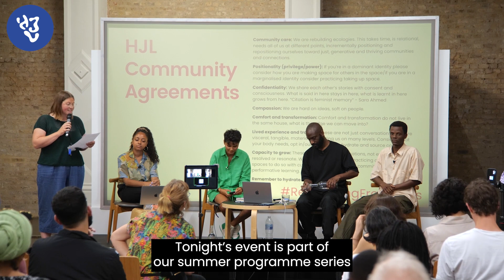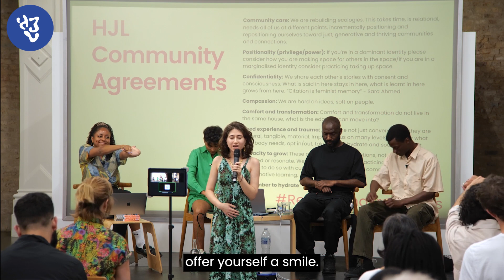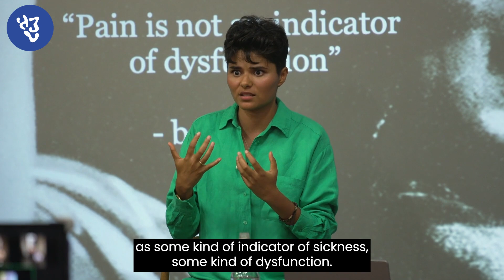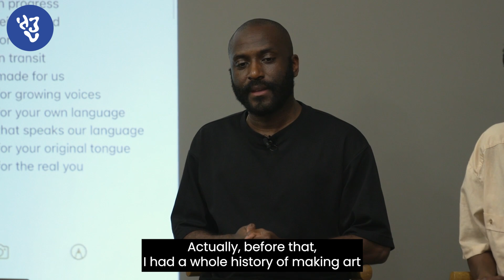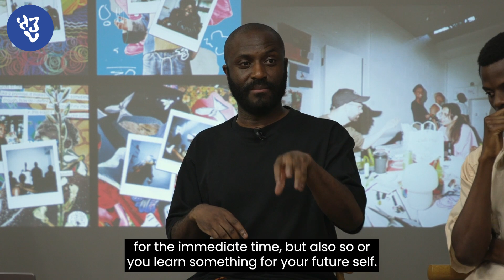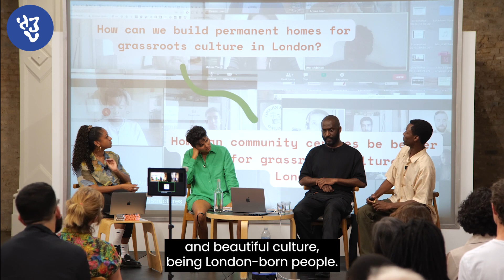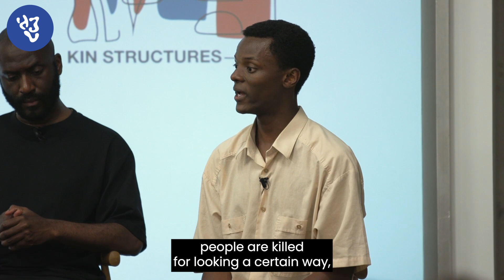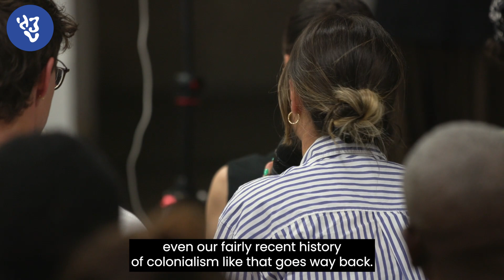Rehearsing Futures Part 1: Life-Affirming Community Practice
Curated in collaboration with Kin Structures and Whitechapel Gallery, this discussion explores how community responses through cultural and social practice become part of our life-affirming infrastructures. From community repair to radical storytelling, we explore how art activates our hope and radical alternatives and is a signifier of healthy and wholesome societies.

Chaired by writer Micha Frazer-Carroll, our panellists include curator and artist Kwame Lowe (Kin Structures), poet and clinical psychologist Sanah Ahsan and André Anderson, Headmaster at Freedom & Balance.